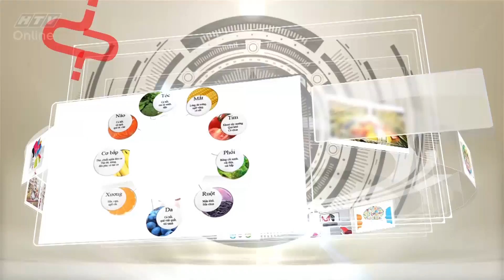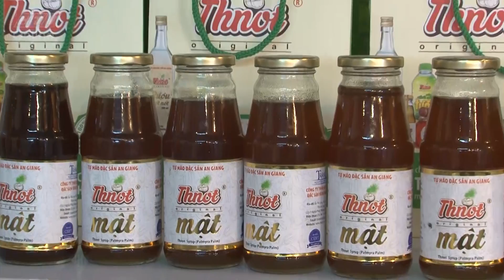Sự lựa chọn thông minh: Công dụng và cách chế biến trứng trong bữa ăn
Chương trình phát sóng lúc 12g30 từ thứ hai đến thứ năm hàng tuần trên kênh HTV9